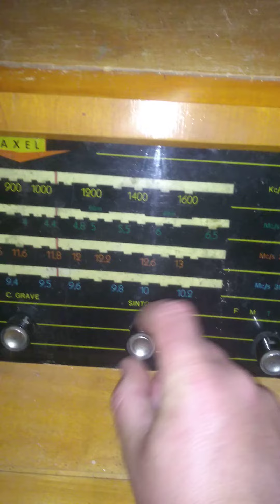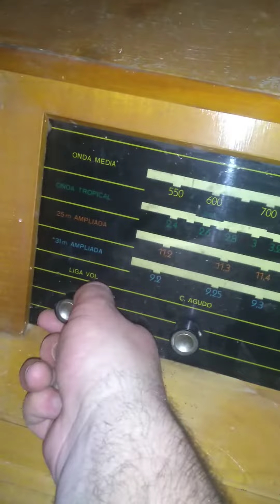eletrola AXEL muito antiga valvulada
eletrola AXEL antiga com válvulas